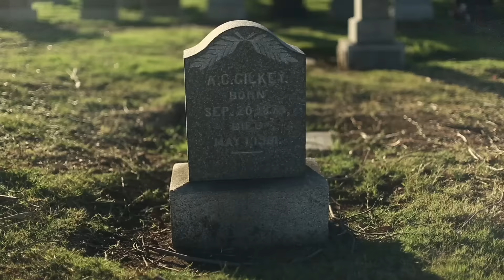The Kills - Doing It To Death (Behind The Scenes)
The Kills - "Doing It To Death" (Behind The Scenes) is taken from 'Ash & Ice' released 2016 on Domino Record Co.

Directed by Wendy Morgan

Commissioner: Dilly Gent
Production Company: Believe Media
Executive Producer: Jannie McInnes
Producer: Mark McCune
DP: David Lanzenberg
Choreographer: Wynn Holmes
Wardrobe: Young-Ah Kim
Editor: Daniel Bochenski, School Editing
Online/VFX - Fort York
Colour Transfer - Alter Ego
Dancers: Nico Archambault, Pardon Derrick, Darren “Outrage” King, Joseph Kudra, King Christopher Lewis “Worm”, Guzman Rosado